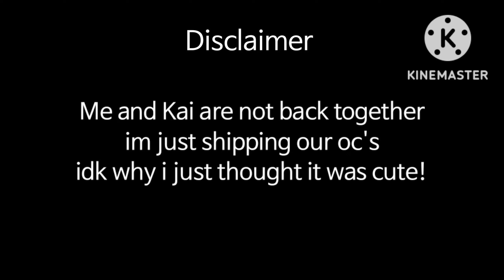Get your own Gf... Ft